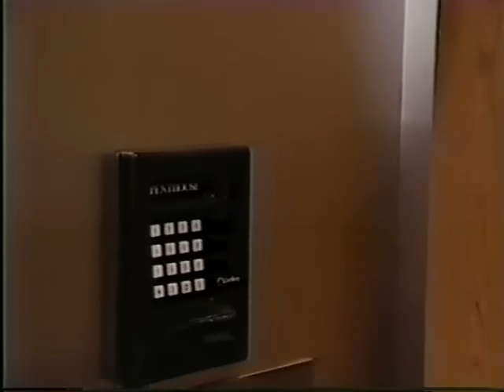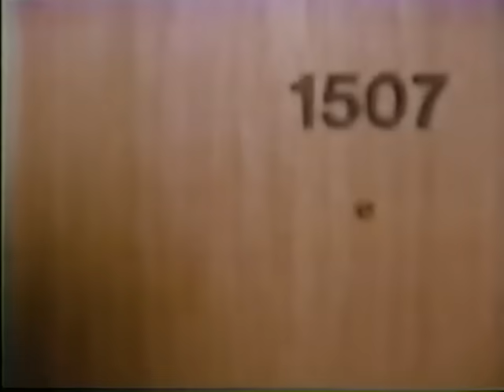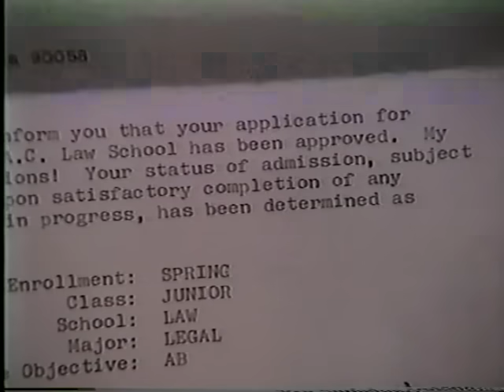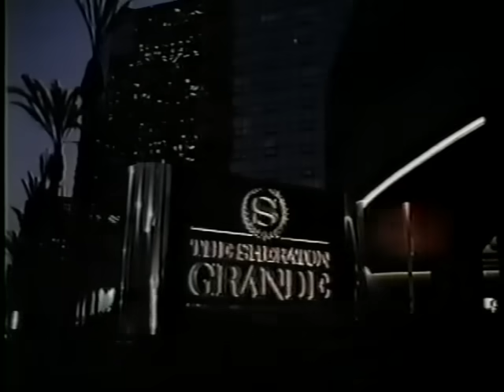His Mistress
Married Alan Beck begins an affair with an assistant in his company